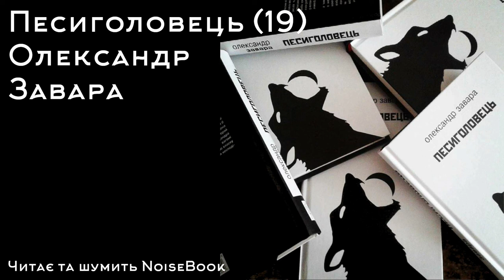Песиголовець - Читає та шумить NoiseBook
Фрагмент з книги Олександра Завари "Песиголовець", а саме "Частина друга, Затемнення оточуючого, 19. Новий сон-видіння". Саме з такої от книжечки видавництва Жупанського і зачитано. Насправді, саме з начитки цього фрагменту книги я і почав записувати начитки, першу з яких опубліковано 16 числа.